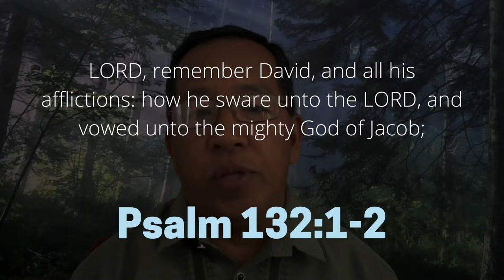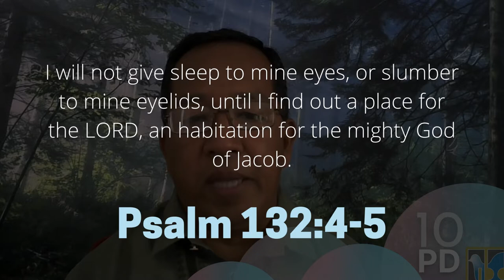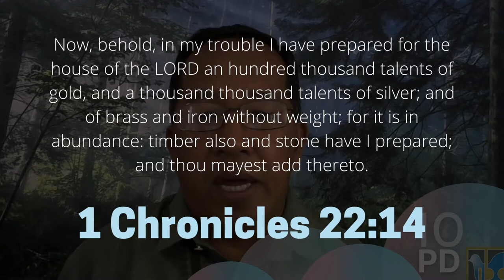042522 | "A Place For the Lord"